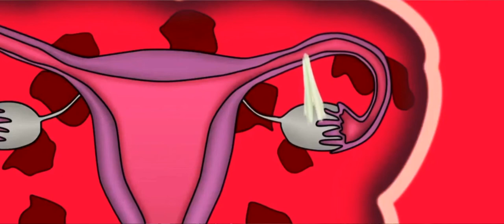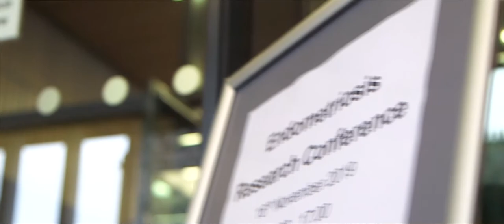Endometriosis explained: Experts discuss symptoms and latest research - The Scottish Sun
Everything you need to know about endometriosis, which affects one in 10 UK women.
CEO of Endometriosis UK Emma Cox explains the symptoms as experts Professor Andrew Horne and Professor Philippa Saunders discuss the latest research from the University of Edinburgh who are developing new types of treatment.
The Scottish Sun is raising awareness of endometriosis with the EndoPeriodStigma campaign.
and join in the conversation on Facebook, Twitter and Instagram.